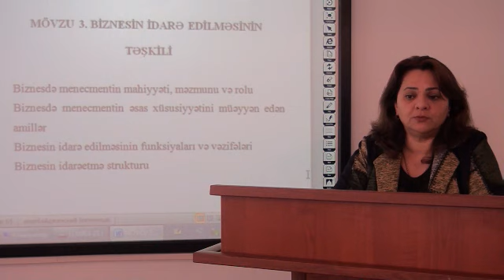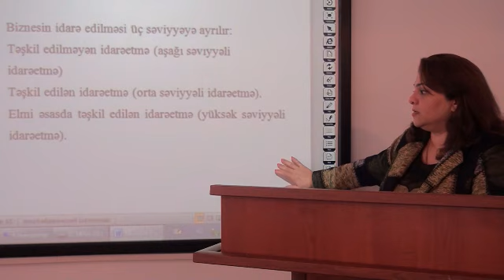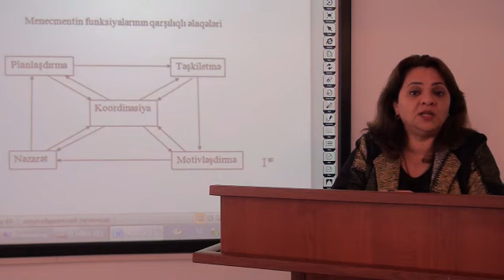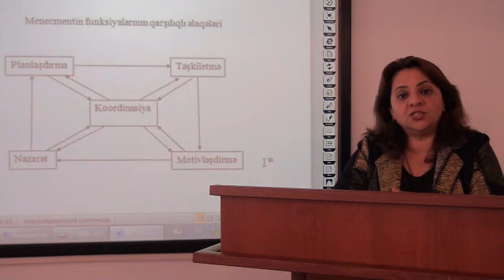Mingəçevir Dövlət Universiteti_Videodərs_Təranə Əliyeva_1_18.03.2020